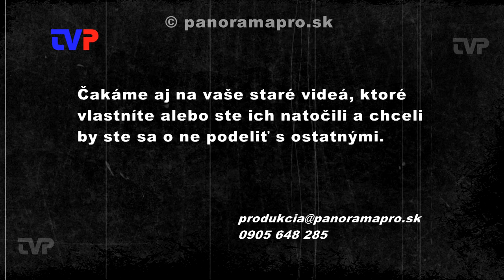Mikuláš v škôlke - 2002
Záznam z príchodu Mikuláša do škôlky na Partizánskej ulici v Žarnovici v roku 2002.